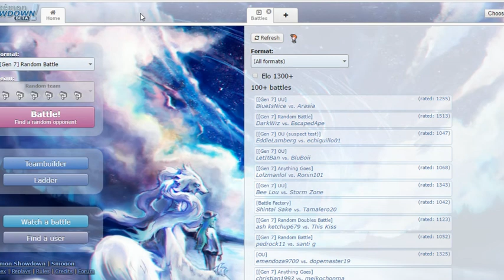Hope You Understand :)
Really hoping you guys understand why I haven't been uploading, Had to get priorities straight and that, be back asap :)